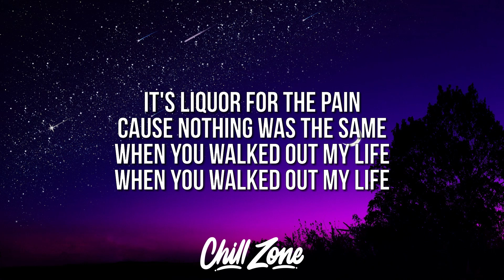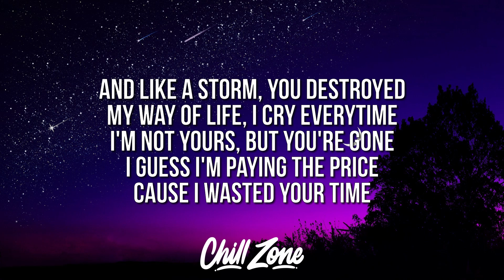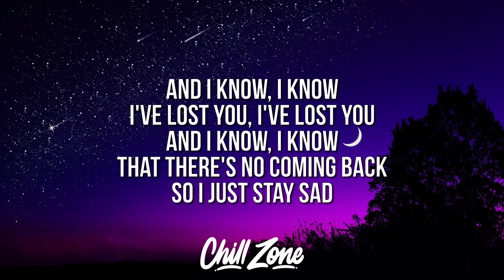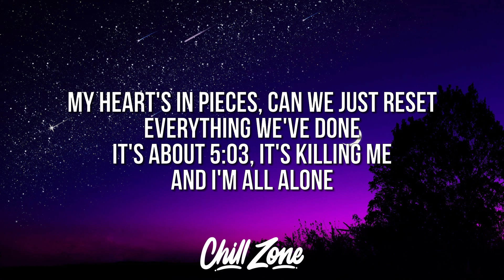7RU7H - 5:03 (Lyrics)